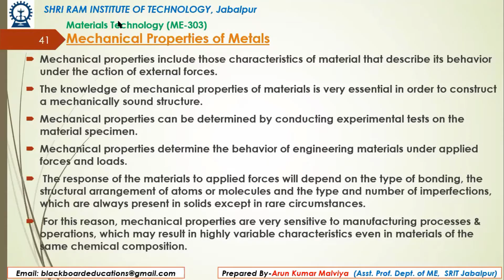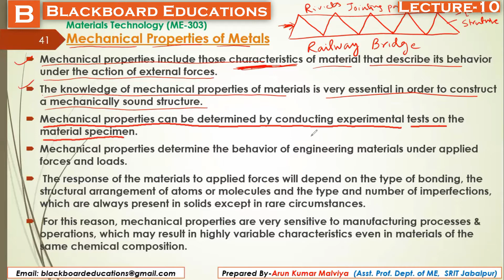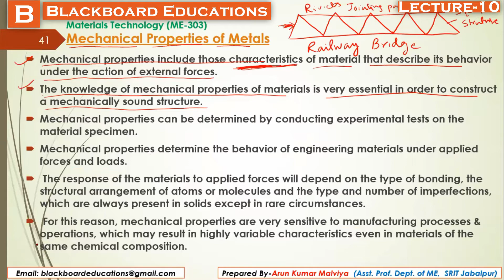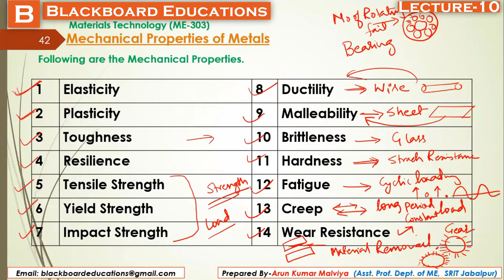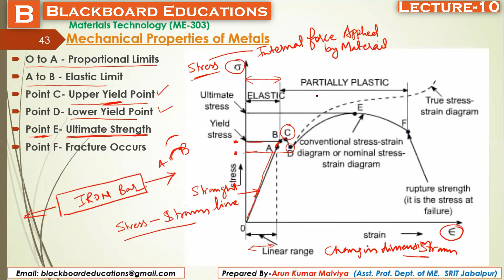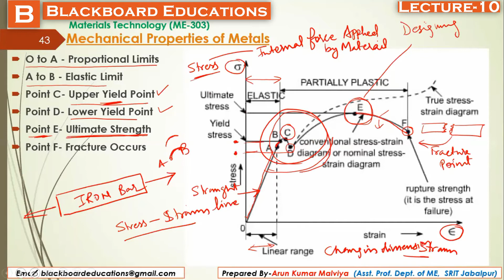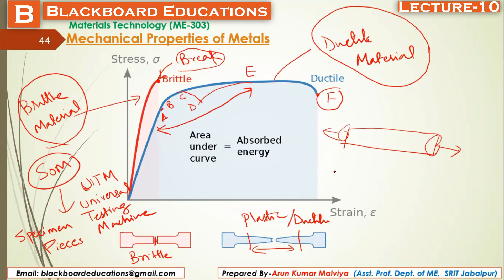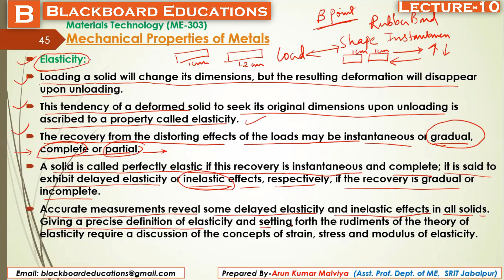| Lecture_10 | Mechanical Properties of Metals PART-A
# In this video you will understand the Mechanical Properties of Metals.

Follow us on :
# Reference: Material Science and Metallurgy by Dr. O.P. Khanna